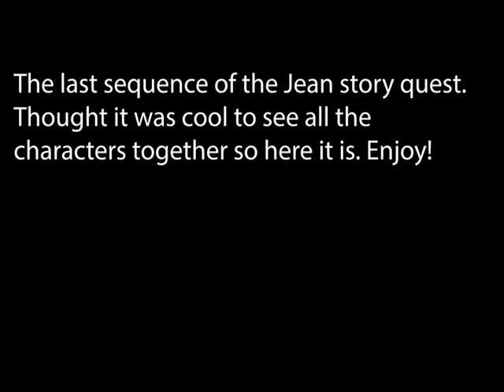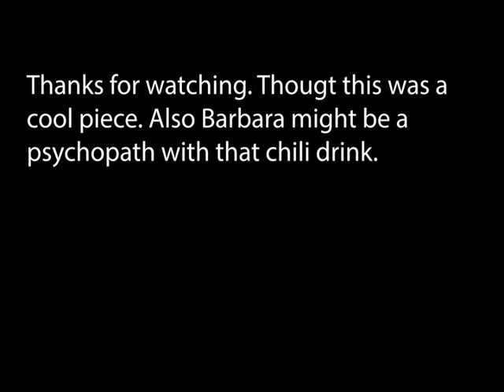GENSHIN IMPACT Final Act Of Jean Story Quest.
Last bit of the Jean story quest. Thought it was a cool piece so I decided to share.